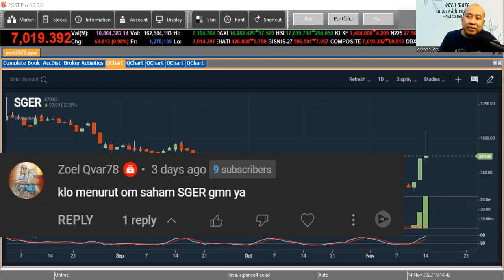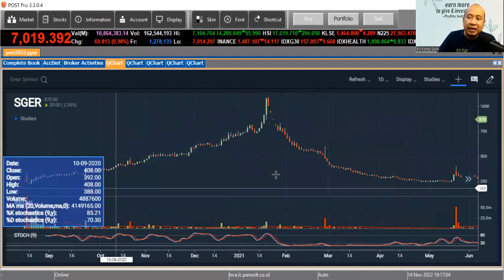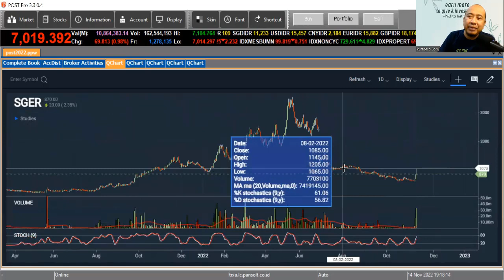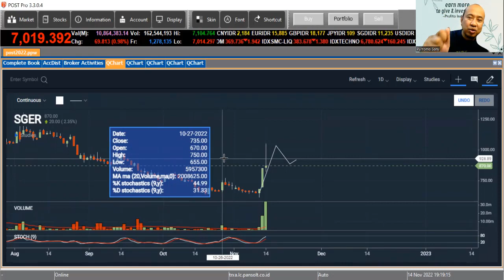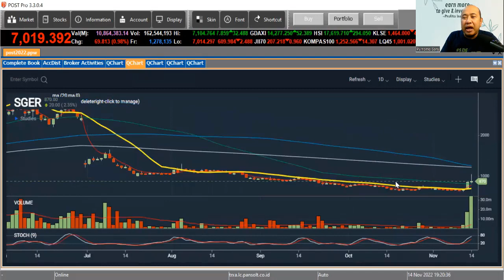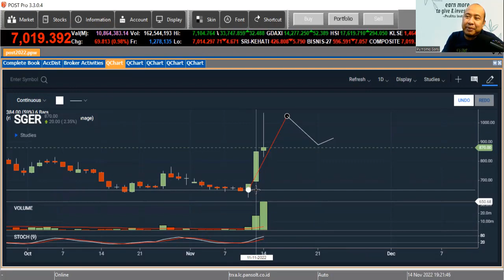SAHAM SGER, TAHUN LALU SAHAM INI JADI SAHAM MULTIBAGGER, APAKAH AKAN MENGULANG BAGGER LAGI??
Sepanjang pertengahan 2021 hingga awal 2022 saham ini menjadi saham multibagger. Ada kemiripan pola yang terjadi beberapa bulan terakhir dengan saat awalan rally di tahun 2021. Pola apakah itu?